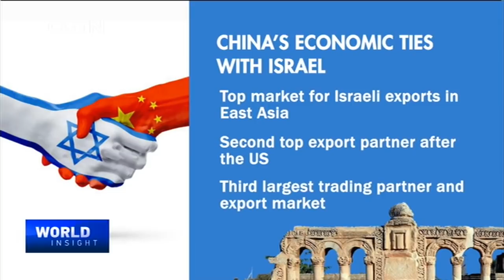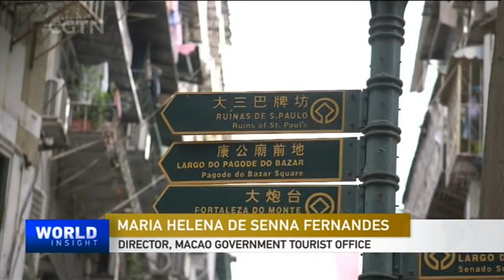10/23/2018 Chinese VP in the Middle East / Bridge brings Hong Kong closer to Chinese mainland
-- Chinese Vice-President Wang Qishan is on a four-nation tour in the Middle East to drum up diplomacy and innovation.

-- And, an iconic bridge is further connecting Hong Kong and Macao to the Chinese mainland. Will infrastructure bring about integration?